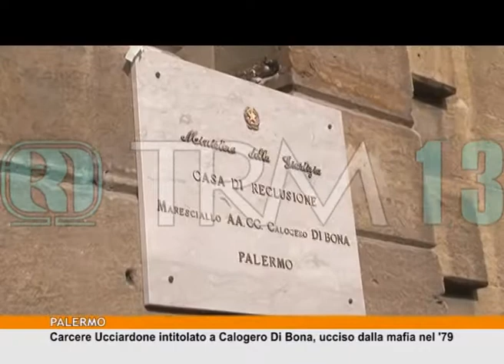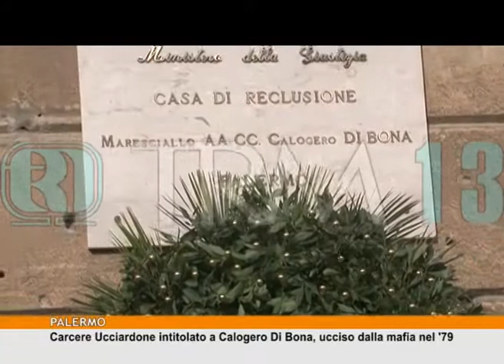Carcere Ucciardone intitolato a Calogero Di Bona, ucciso dalla mafia nel '79 [TgMed 08/01/18]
Il carcere palermitano Ucciardone intitolato a Calogero di Bona, maresciallo degli agenti di custodia ucciso dalla mafia. Oggi la consegna della targa.